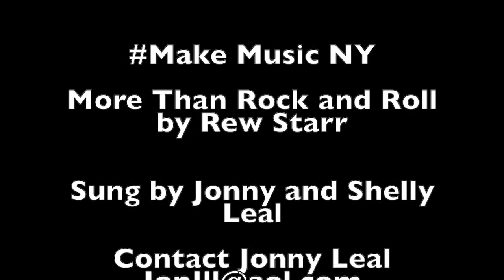More Than Rock and Roll by ReW StaRR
Our song swap entry for MakeMusicNY
Rew Starr's "More Than Rock and Roll"

Jonny Leal-guitar and vocals
Shelly Leal-vocals